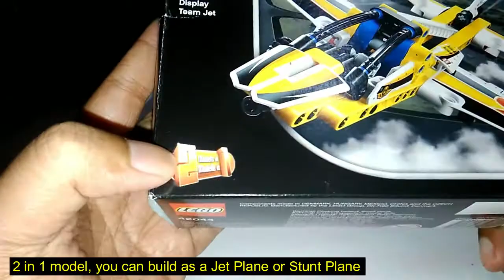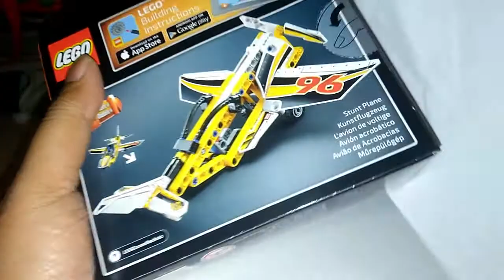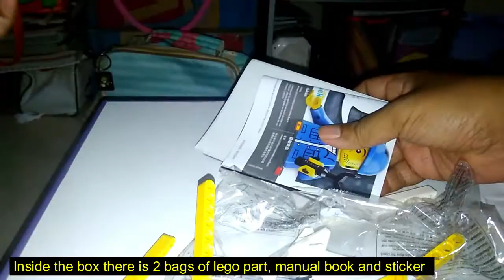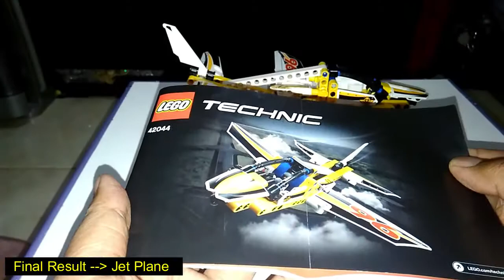LEGO - LEGO TECHNIC 42044 - Display Team Jet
This video explains what is in the LEGO TECHNIC 42044 - Display Team Jet box and how the final result after assembling.